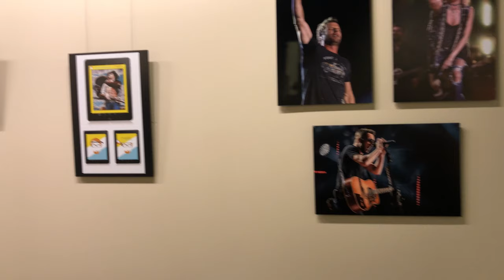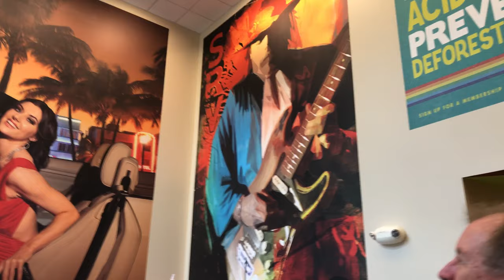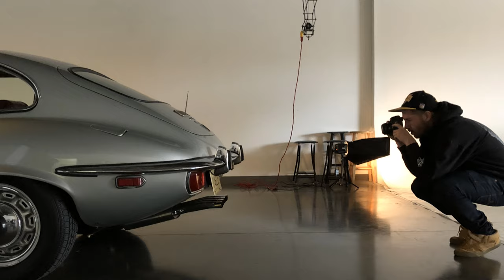Nossi College of Art Photo Shoot, 4k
The Full Octane Garage had the opportunity to have 2 of our classic cars, the Etype and 60' Vette, participate in a photo shoot at the Nossi College of Art, along with our good friend, Dean, and his 68" Porsche! The students, the models and the staff were all very professional and enthusiastic!